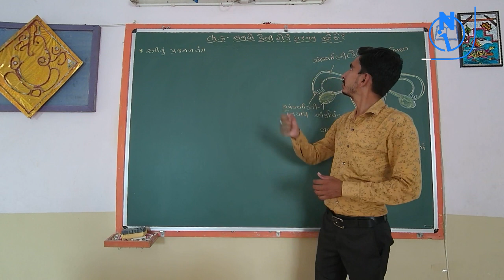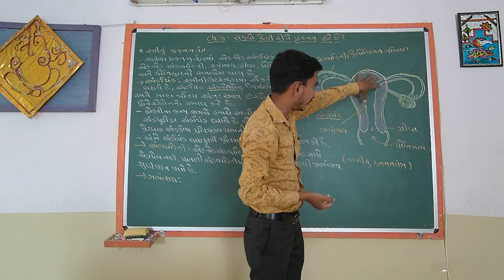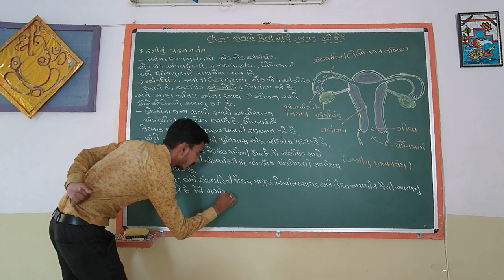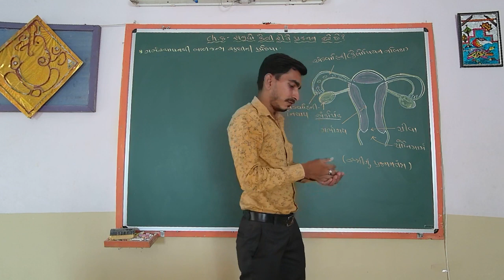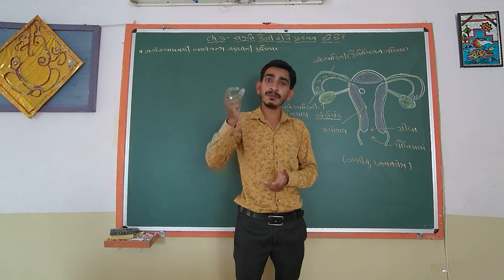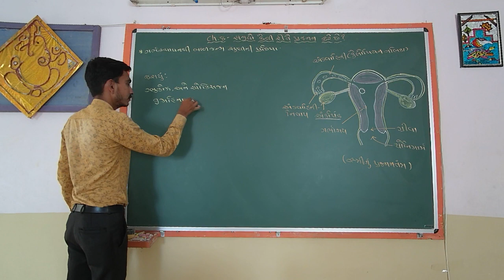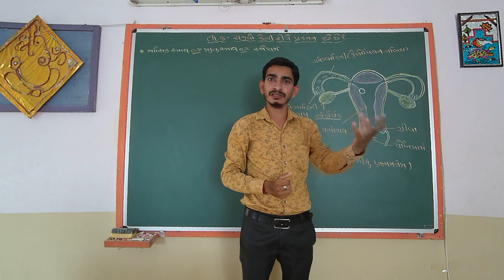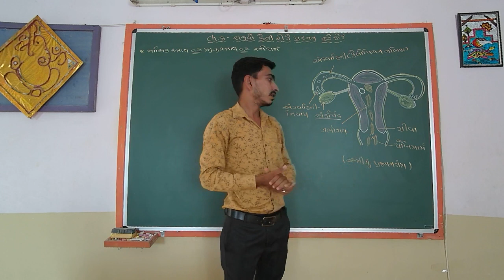STD 10 SCIENCE CH 8 SAJIVO KEVI RITE PRAJANAN KARE CHHE L-8